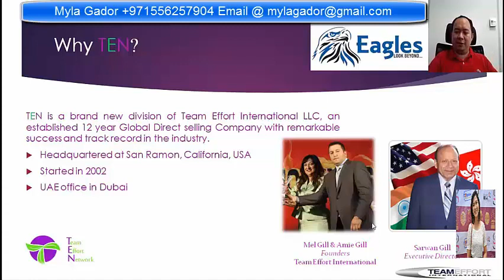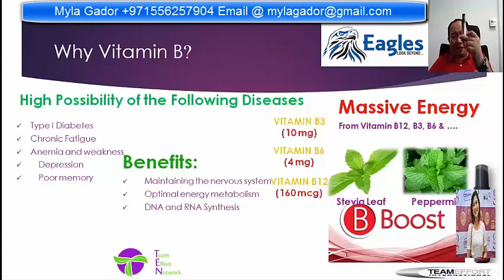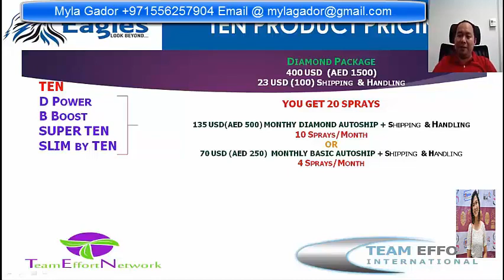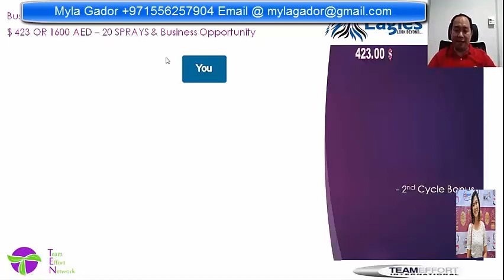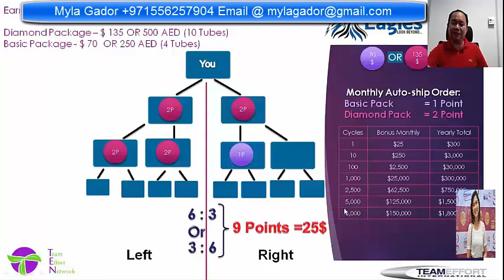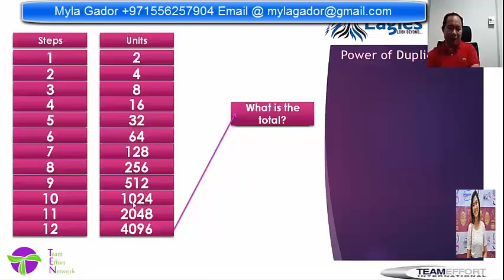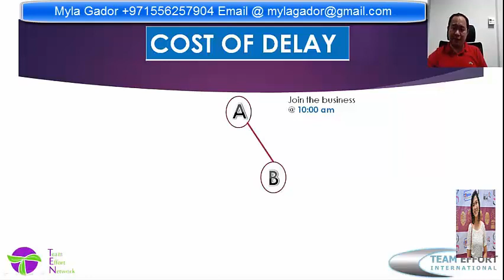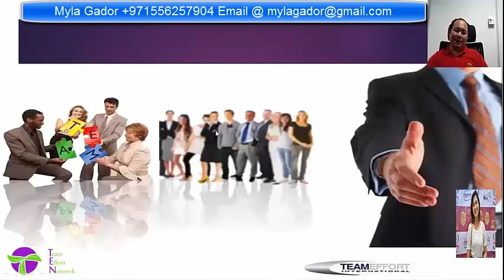MYLA GADOR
TEAM EFFORT NETWORK
SPRAY VITAMINS